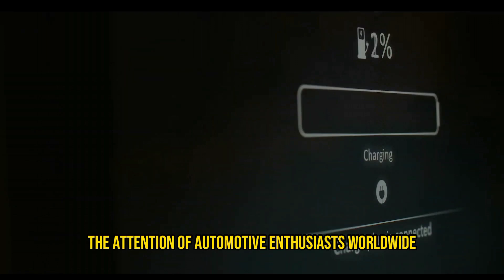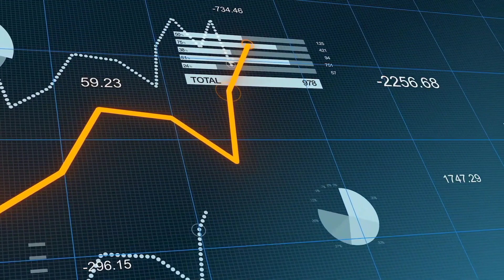Tesla: Electrifying the Future - Driving the Revolution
Unleash the power of Tesla, the electric car revolution that's reshaping transportation. From Elon Musk's vision to cutting-edge technology, witness the acceleration towards a sustainable future.